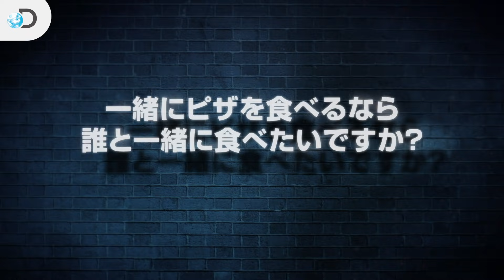【エドが語る】エド×質問コーナー！無人島に持っていくものは？A Slice with Ed Stafford | (ディスカバリーチャンネル)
まさかの質問コーナー！！！エドお応援している皆様のためだけに撮影しました。
エド・スタフォード本人に、皆さんがコメントで残している質問をぶつけてみました！(ピザはおまけ)

先日期間限定で公開された、大脱出！サバイバルレースのEp.1 ボルネオ、もう見ましたか？まだ本編を見てない！という方はこちらから

面白いと思ったら ディスカバる でシェア